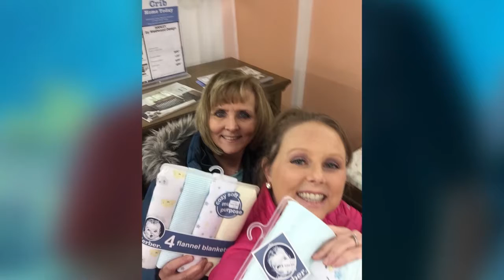Adoption Profile Videos - Meet Chris and Sarah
Meet Chris and Sarah. They are looking forward to adopting a child.